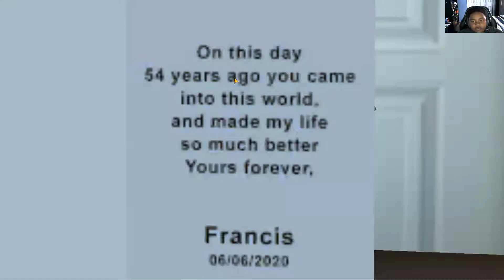Scary Teacher 3D New Levels 2021 - Part 29 - Game For Life Walkthrough!!!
Scary Teacher 3D New Levels 2021 - Part 30 - Game For Life Walkthrough!!!
Hey Guys
Miss T Has A Gaming Channel
Playlist Of My Scary Teacher 3D Videos;